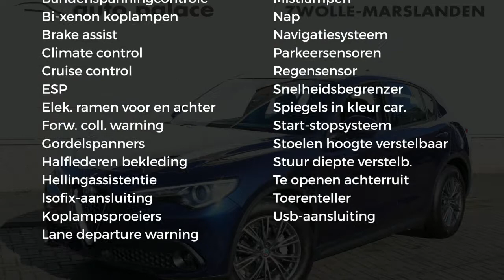Alfa Romeo Stelvio 2.2 JTD AUTOMAAT 180PK SUPER